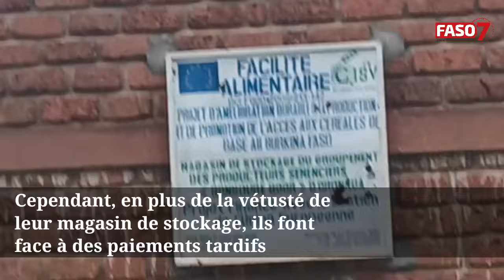Burkina Faso : Le Commandant Ismaël Sombié à l’écoute des producteurs agricoles du Sud-Ouest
Dans le cadre de l’offensive agro-sylvo-pastorale et halieutique 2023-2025, le ministre chargé de l’Agriculture, le Commandant Ismaël Sombié, a effectué une tournée de suivi de projets agricoles dans la province du Ioba, région du Sud-Ouest.